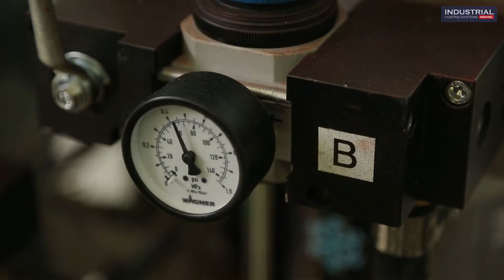Akademia NOVOL - Industrial NOVORUST HYBRID 2290 UHS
Industrial NOVORUST HYBRID 2290 UHS